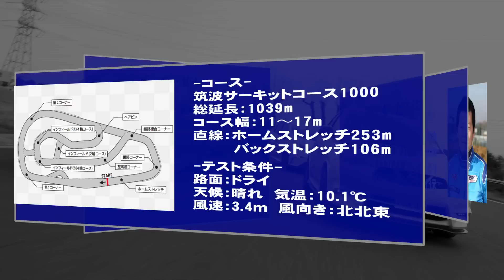中谷明彦が話題の「コンパクトカー」を筑波サーキットで全開！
アバルト/日産・ニスモ/マツダ/アウディ/MINI

他にも面白い動画がたくさん！WEB CAR TOPも要チェック

定期的につぶやきを配信中（twitter）